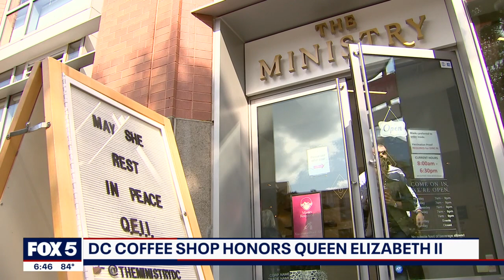DC coffee shop honors Queen Elizabeth II | FOX 5 DC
The Ministry, a D.C.-based coffee and wine shop, dedicated its walls to Queen Elizabeth II after her death.  The shop's co-owner Elisa Bennaton talks about her own life journey and why she felt compelled to honor the queen. MORE